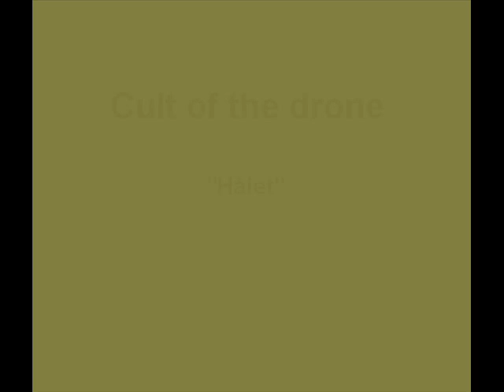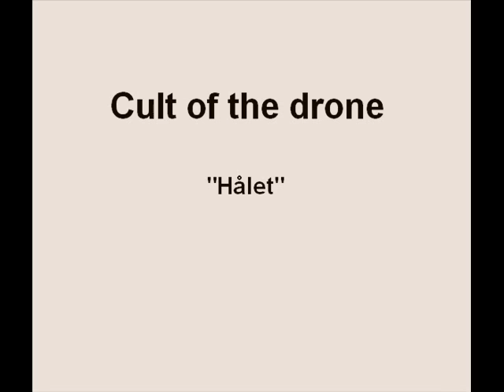Cult of the drone - Hålet (feat. Charlotte)